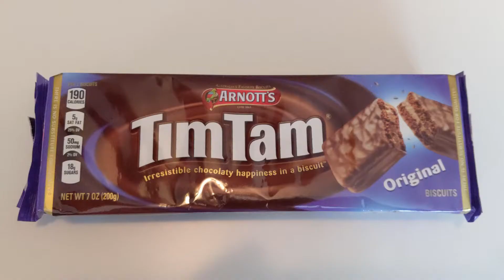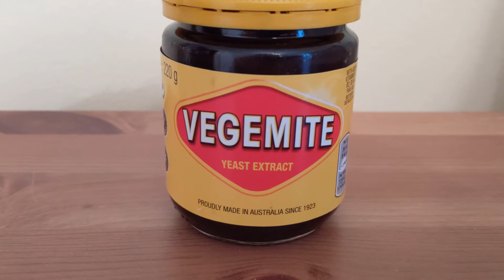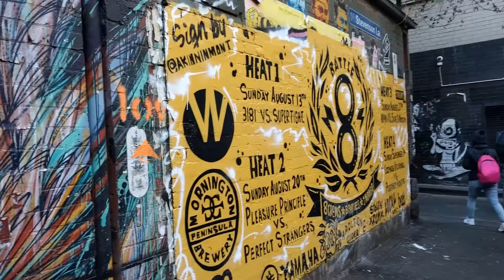What to eat in Melbourne, Australia? Melbourne foods you need to try!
Melbourne, Australia is an amazing food city. There were so many great restaurants and I don't think I had a single bad meal while I was there. But what if you want to try some foods that were invented in Melbourne or Australian?  In this video, I'll tell you about some foods that originate there that you should definitely sample when you visit. I'll tell you about the Melbourne specialty Dim Sim, as well as some Australian foods like kangaroo, Tim Tams, and Vegemite! They are all easy to find, pretty inexpensive, and things you won't really find outside of Australia. Enjoy!